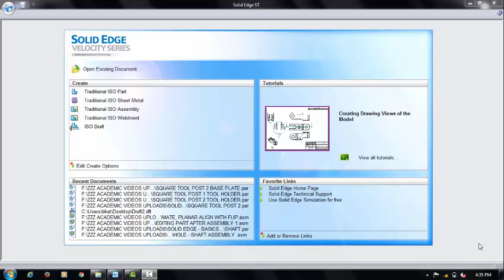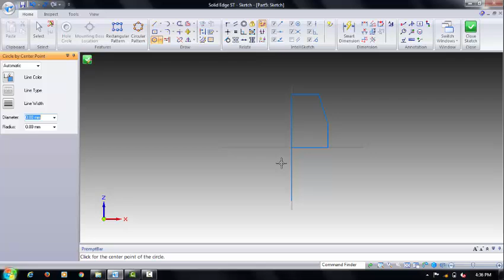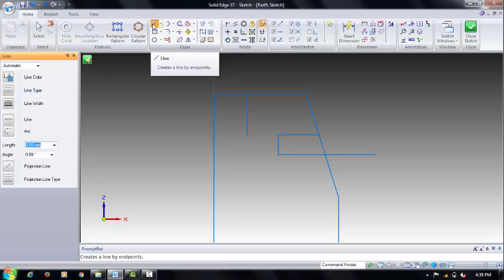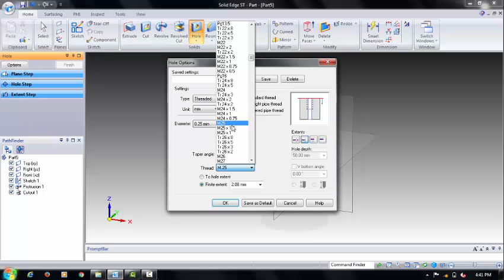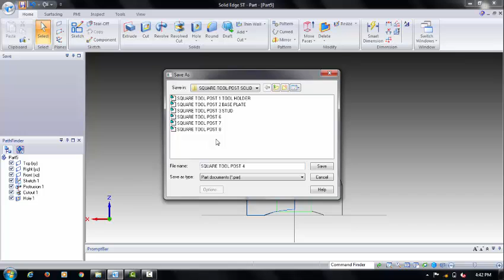SQUARE TOOL POST 4 CLAMPING NUT